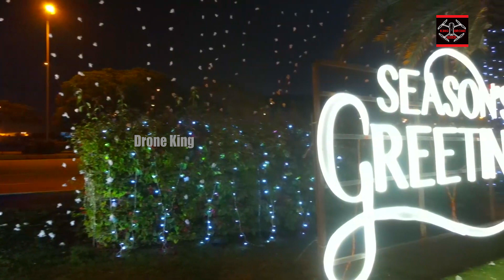Bahria Town Karachi New Year 2022 DRONE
Bahria Town Karachi New Year  2022,
Bahria Town Karachi,
Bahria Town Karachi New Year ,

Mavic Air 2 Karachi,Mavic Air 2 Pakistan,Cinematic Drone Footage,Karachi Aerial